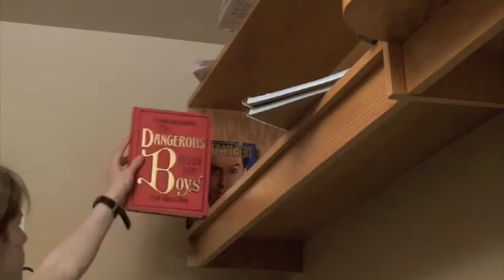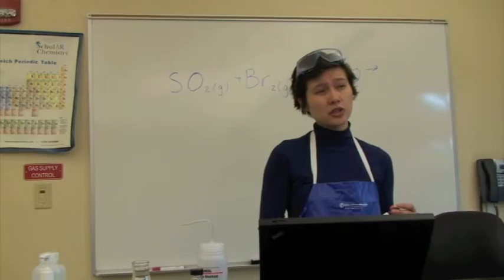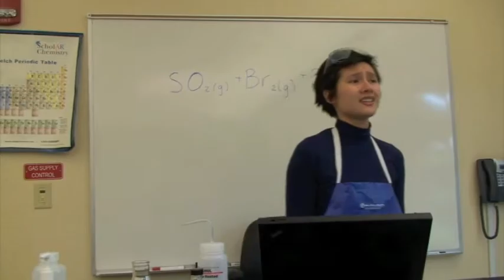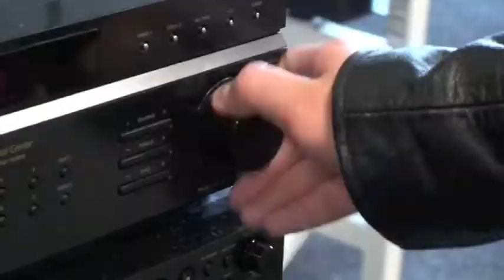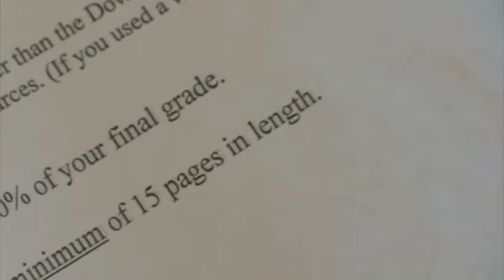Fast Track Part 1/2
A young boy enters college unaware of the many challenges he soon must face. Through the help of new found girlfriend, Sierra, he faces the challenges head on. The only question is, is it too late?